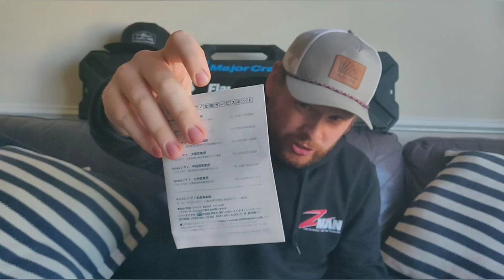Lockdown Sessions...Your questions answered...BFS reel set up and Braid Vs Fluro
Right its mid Lockdown here in the UK, we haven't been able to get on the bank for what feels like 15 year and I've finally caved and decided to make a few vids! Firstly I hope you and your family's are safe and well and dealing with this unprecedented time as best you can and secondly I hope you enjoy the vids!! They will all be based on questions that I have been asked over the last few months from you guys and girls and I will make as many as I can based on the questions I receive. So with that said if you have any questions please put them in the comments below and I will try my best to answer them!

Fingers crossed this whole situation will start to get relaxed sooner than we all think and we will be back on the bank very soon! But until then apologies its just me in my living room and there is no action from the bank!!

Stay safe and speak soon!

For those of you interested in looking at anything I have talked about in this or any of my videos all the bits can be found at Todber Manor. If you want to have a look for yourself please follow this link to my page on their website!